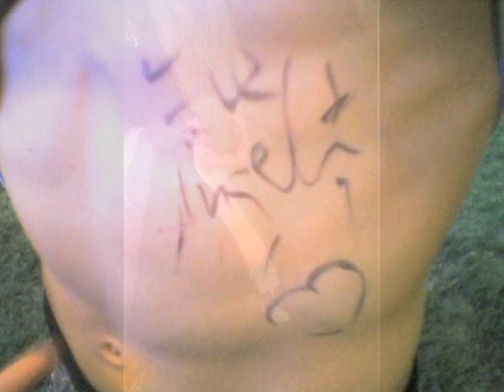saint andiol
looooooooooool